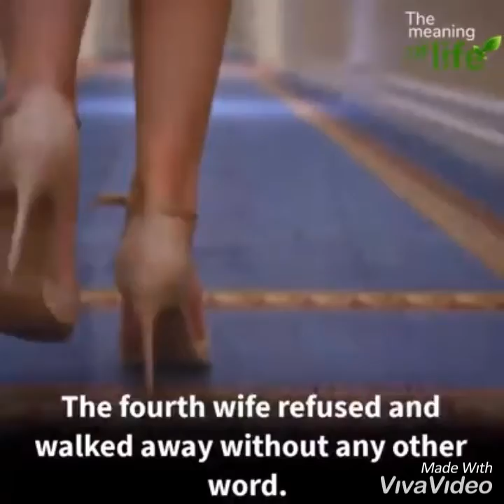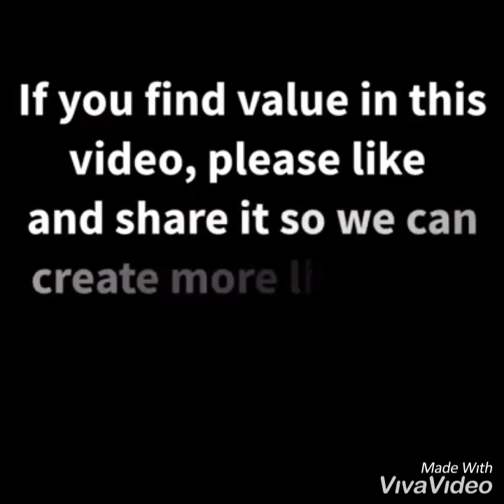Value ones life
This video is from the clip of Meaning of life, thank you for such wonderful lesson that this video convey to the viewers.